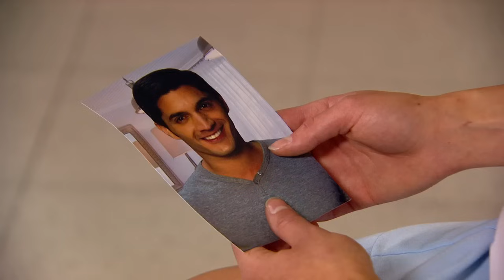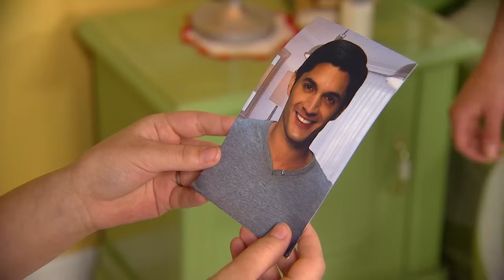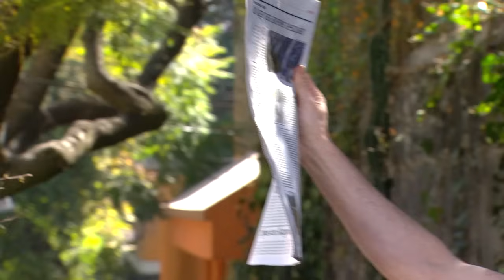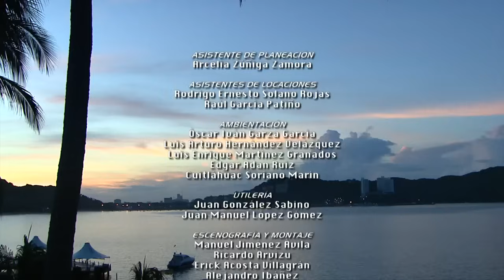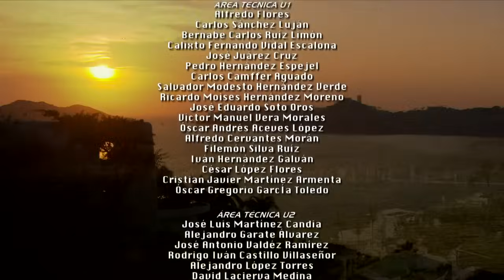Siempre Tuya Acapulco | Capítulo 39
Olvido Pérez es una joven humilde y noble que vive en una pequeña casa con su abuelo, sus primos Martita y Chuy y su tía Eufrasia. Y Diego Rivas Santander es un exitoso arquitecto en Acapulco que se casará con Irán Hernández Molina, una joven fría y mala que junto con su familia desean quedarse con la fortuna de la familia Rivas Santander.

A un día de la boda Diego viaja a la Ciudad de México para recibir un premio, pero para su desgracia la avioneta en la que viajaba comienza a sufrir daños y Diego decide saltar de ella, entonces cae en una selva en donde Olvido lo ayuda y la vida de ambos cambia.